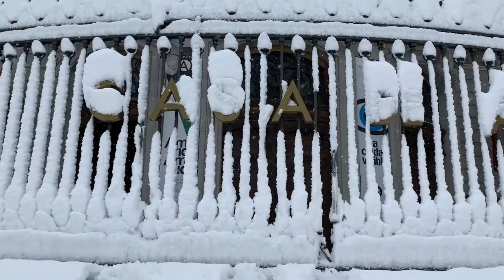NIEVE EN MADRID ENERO 2021 VLOG , Filomena tormenta de nieve | MARTA ATRAM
Holaaaaa!!

Os traigo un pedacito de lo que ha sido el día de hoy. Ha sido un día muy bonito y diferente. Para todos los que no estáis en Madrid, espero que podáis disfrutarlo a través de mi cámara. Para los que sí que vivís en Madrid, espero que disfrutéis reviviéndolo. De cualquier forma, espero que os guste! :)
Nos vemos por las redes ⬇️ !:)

⊹SOBRE MÍ:
¡Hola!
Soy Marta, para los que todavía no me conocéis. En este canal vais a ver un poquito de todo, desde cómo salvarle la vida a tu planta moribunda, a tratamientos faciales buenos bonitos y baratos, tratamientos para el pelo, recetas de cocina gluten free y veggies, hasta el día a día en la vida de una actriz.
¡Nos vemos algún miércoles y cada domingo, my friends!